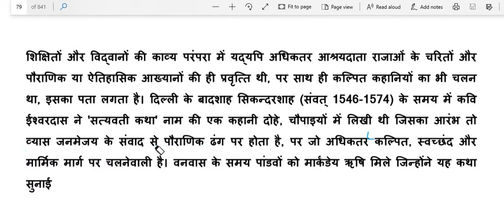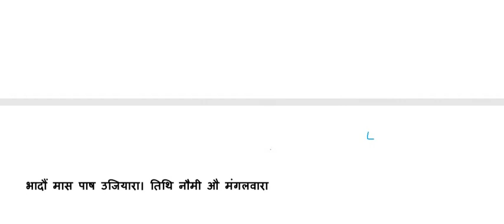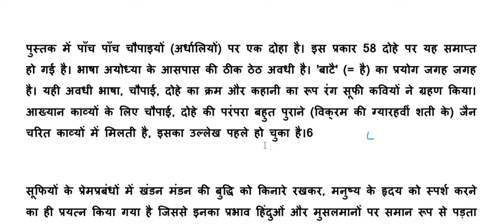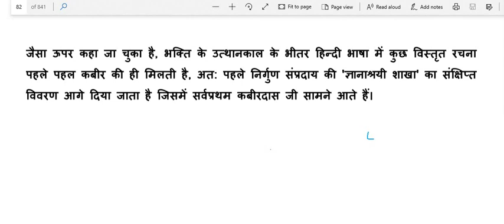सत्यवती कथा, रामचंद्र शुक्ल, हिंदी साहित्य का इतिहास net\ jrf 2020 भाग 11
hindi sahityav ka itihas
 हिंदी साहित्य का इतिहास , भाग 11
रामचंद्र शुक्ल
सत्यवती कथा परिचय